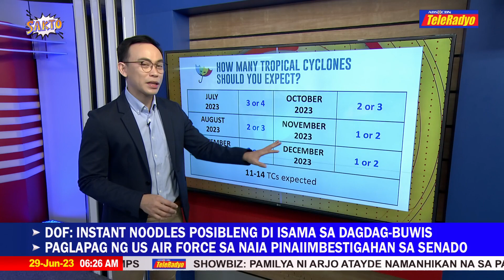Rainy Thursday in PH due to habagat: PAGASA | TeleRadyo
Expect rains in large parts of the Philippines on Thursday due to the southwest monsoon or habagat.